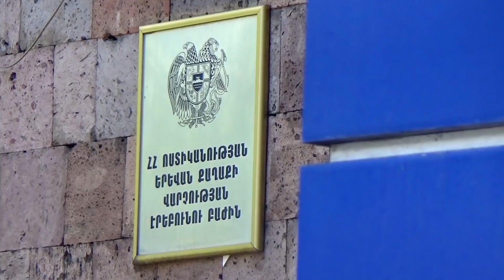Ոստիկանները բացահայտել են Էրեբունիում կատարված գողություններ